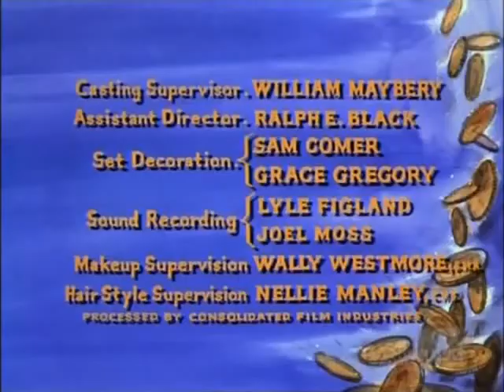Bonanza S3E18 The Ride (January 21, 1962)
Adam sets out to prove one of his business partners Bill Enders (Jan Merlin) is guilty of robbery and murder, but his family and the sheriff are not convinced by his testimony.